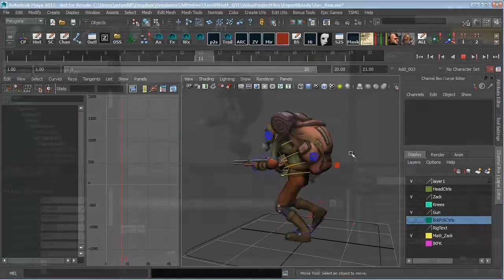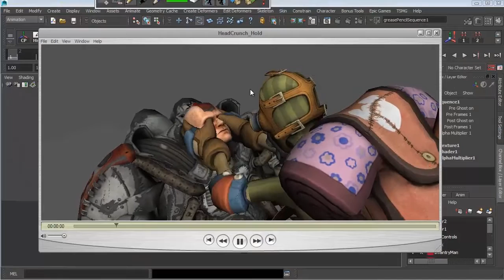QuickTime Events in UE4 - (3dm Promo)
In this course, we’ll dissect the process for creating Quick Time Event driven animations in Maya.  After exploring the fundamental needs of basic character locomotion and interaction, we’ll prepare and export our animations to Unreal 4.  Within UE4 we’ll set up a playable environment where the characters will move from player control to executing QTE driven animations based on player input following on screen button notifications.  Upon finishing this two volume series you’ll have a better understanding of the Maya to UE4 animation process, Blueprints, Events and Matinee, pHAT and setting up keyframe to ragdoll execution.